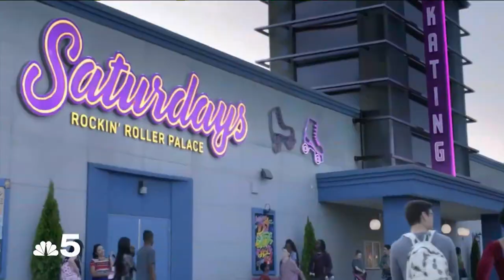‘Saturdays' Interview with Golden Brooks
Star of “Saturdays” Golden Brooks join “Chicago Today” to discuss the Disney+ comedy series, her experience living in Chicago, and how the show represents the city.